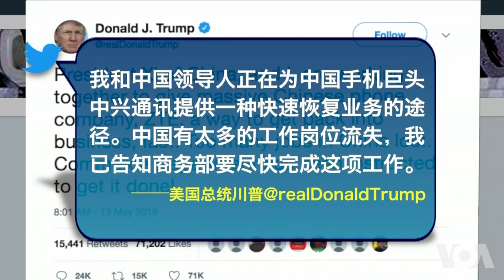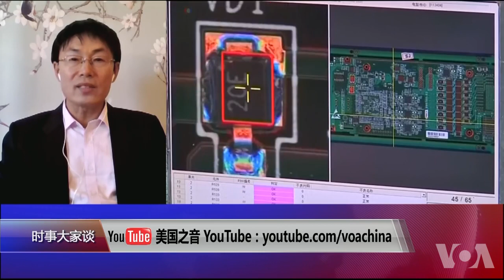【小民：中兴无关贸易摩擦，川普做法不合常理】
主持人：川普为何此时让步？他的不按牌理出牌作风是否也算是一种牌？

中国时评人，自媒体“小民之心”主持小民说，这个时机特殊的现象的确引人思索。从谈判角度看，川普的做法不合理。中兴是中国渴望的重大项目，是要力争的。美国可以把它作为筹码拿住。打个比方说，中兴应该是正餐中的大菜，但是现在却被当作前餐端了出来，这令人费解。中方的反应有两种，一种是赞赏，一种是阴谋论。共同点都把中兴与贸易谈判混为一谈。我认为，站在美国政府的立场，中兴是孤立事件，与贸易摩擦没有直接关系，也不涉及美国要打击中国高科技企业的推测。这点上，川普立场一贯，而且与美国政府立场也是一致的。此外，第二轮中美贸易谈判之前，川普放中兴一马，这至少向中方表明，川普没有要消灭中国高科技的意图，旁证美国并不针对2025中国制造，只是反对中国政府的不恰当补贴。总之，澄清中兴与美中贸易摩擦无关的事实。